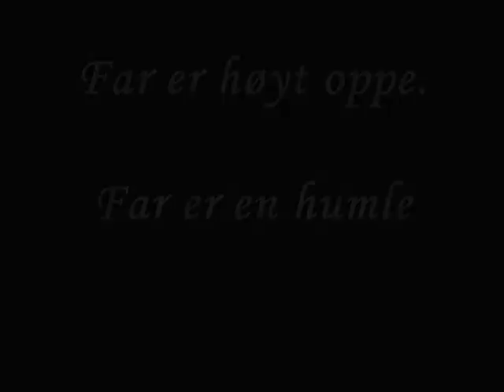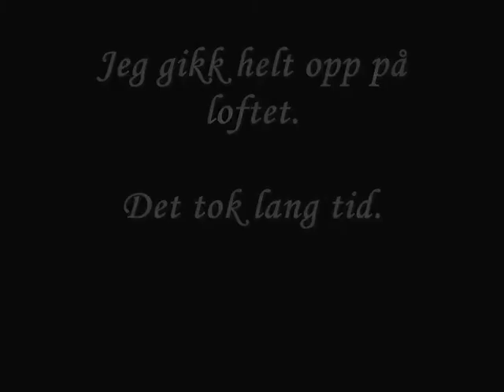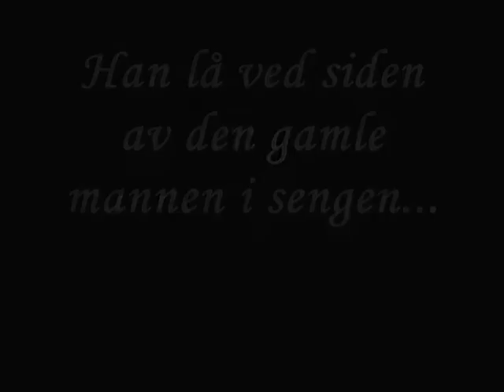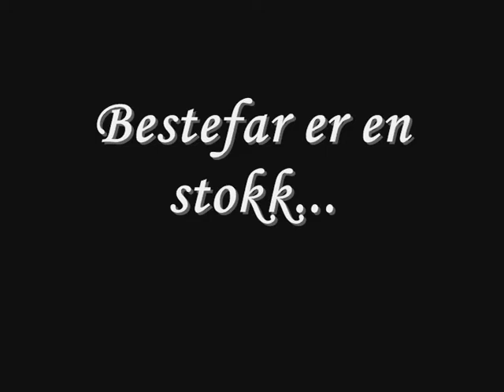Bestefar er en stokk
Film sett fra 2-årings perspektiv